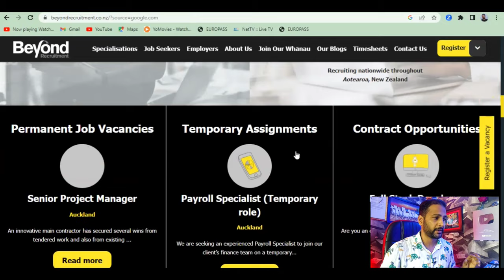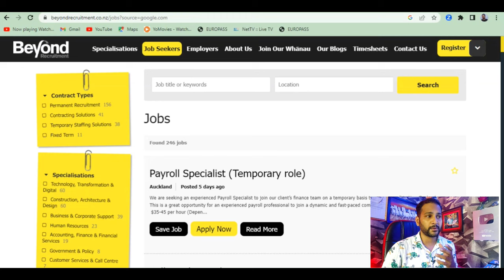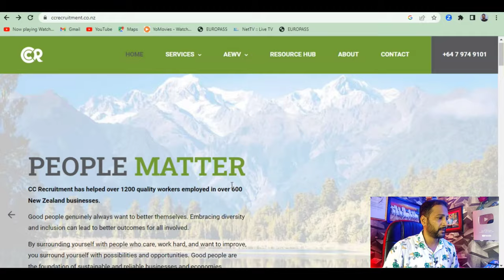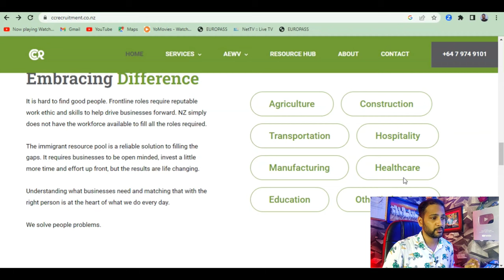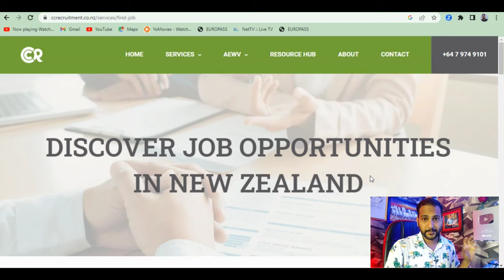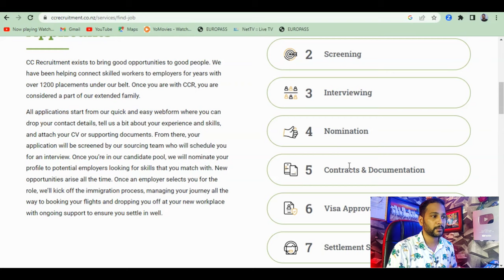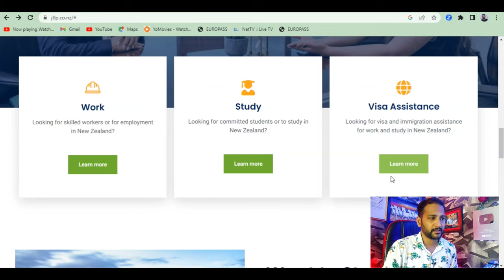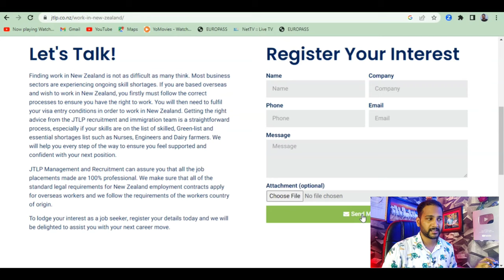New Zealand work visa 2023|Newzealand work visa for nepali|New Zealand work permit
I am Hari Prasad Aryal. I am a Digital Marketing Enterpreneur, Digital marketing Export and Trainer. I Make videos Full time jobs, Part time jobs, freelancer jobs And All types of online earning tips and tricks videos.

So if you are a job seeker, an employer or Evan a house wife and want to earn money online from the comfort of your home, you are at the right place.